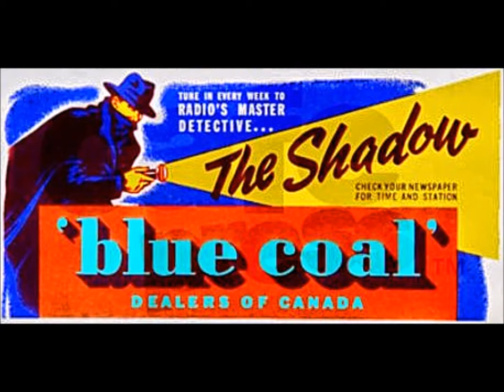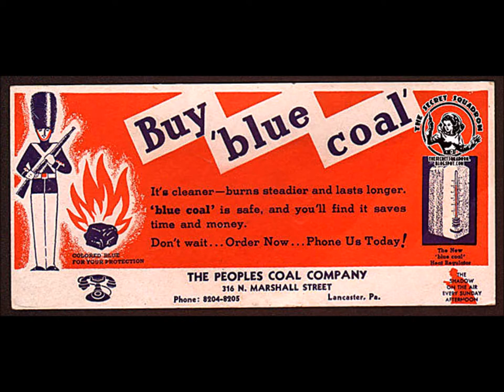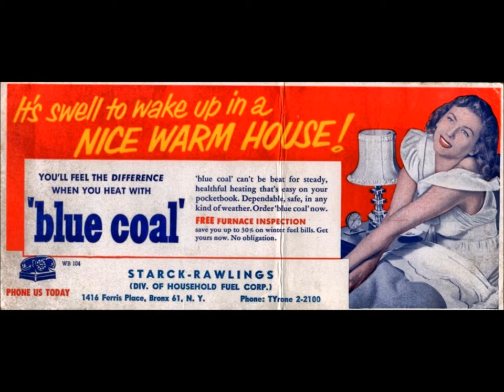The Shadow 65: Guest of Death